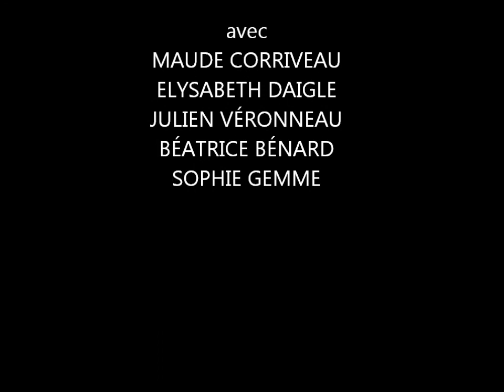THOMAS HODGSON - petit oiseau noir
Mise en images de la chanson Petit oiseau noir de Thomas Hodgson

FRANCOISE DANCAUSE - réalisation, montage, caméra
THOMAS HODGSON - assistant à la réalisation, comédien, auteur-compositeur
avec : MAUDE CORRIVEAU, ELYSABETH DAIGLE, JULIEN, VÉRONNEAU, BÉATRICE BÉNARD ET SOPHIE GEMME
MAUDE CORRIVEAU - artiste peintre

Musiciens :
THOMAS HODGSON - voix, guitare
LOUIS BOUCHER - batterie
GUILLAUME MARTIN-LAVAL - clavier